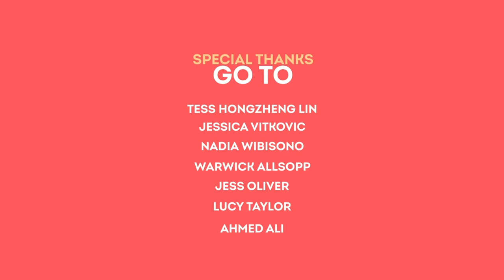检查助听器电池 Checking the Battery (Chinese)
检查助听器电池 Soundfair shows you how to check the hearing aid battery (Chinese audio)